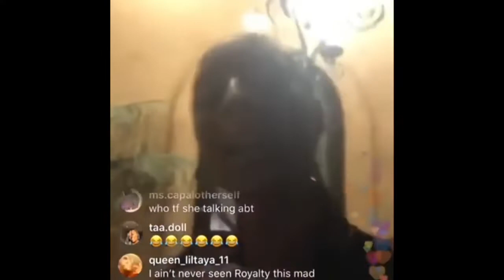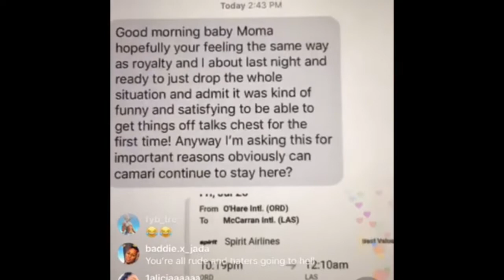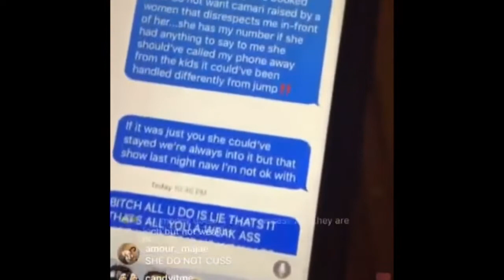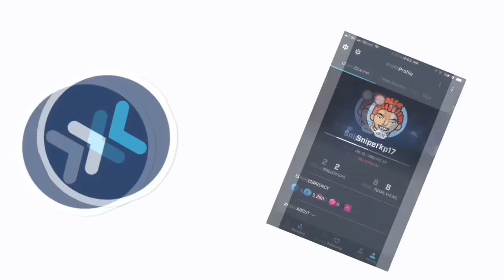ROYALTY AND CJ SO COOL’S BABY MAMA EXCHANGE WORDS ON LIVE‼️‼️